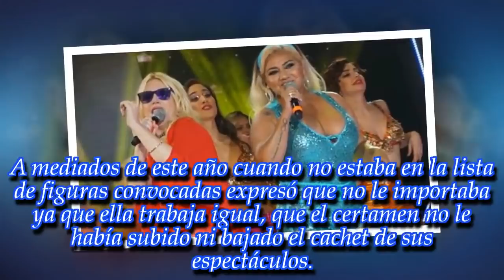Jimena Barón le respondió a la Bomba Tucumana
Gladys volvió al Bailando 2018 y se enfrentó con varios participantes. Discutió con las dos mujeres del jurado y atacó a otras figuras.